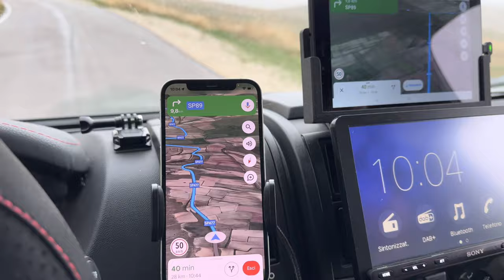Monti Sibillini in van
I Monti Sibillini sono il quarto massiccio montuoso per altezza dell'Appennino continentale; si trovano nell'Appennino umbro-marchigiano, lungo lo spartiacque primario dell'Appennino centrale, a cavallo tra Marche e Umbria, e precisamente tra le province di Ascoli Piceno, Fermo, Macerata, Perugia.